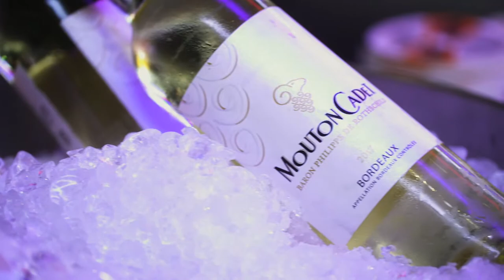French Business Awards 2019 de la CCI France Japon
Plus de 200 personnes se sont réunies au Grand Hyatt Tokyo de Roppongi pour l’annuelle fête de début d’année de la CCI France Japon au cours de laquelle s’est tenue la huitième édition des remises des French Business Awards 2019. Retour en vidéo sur la cérémonie !